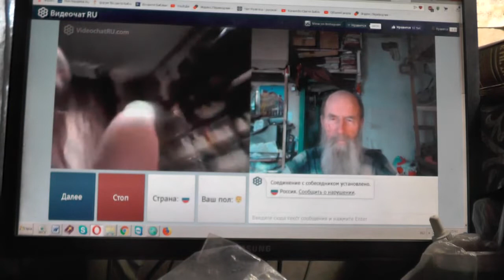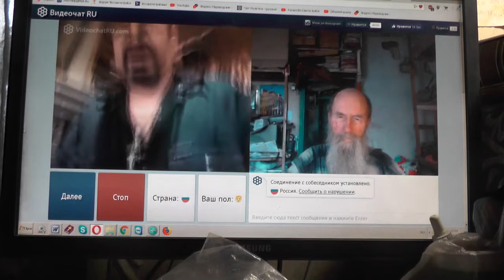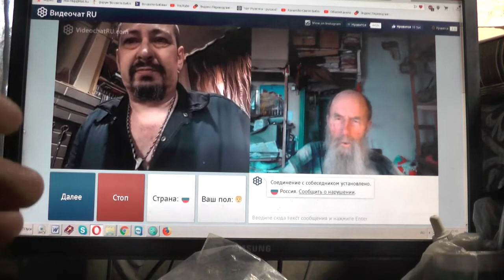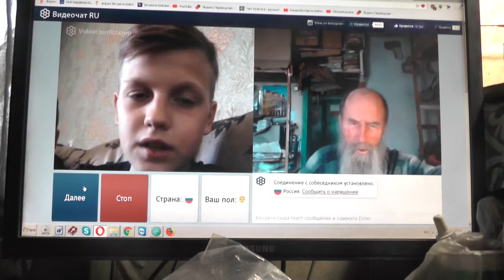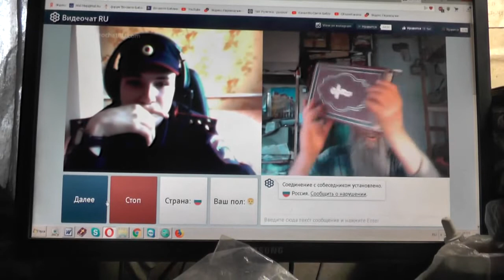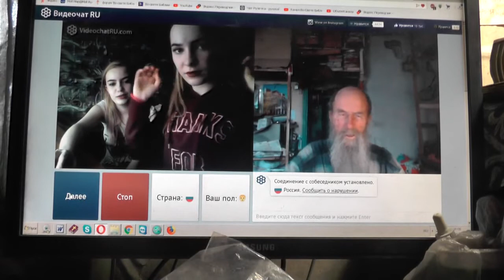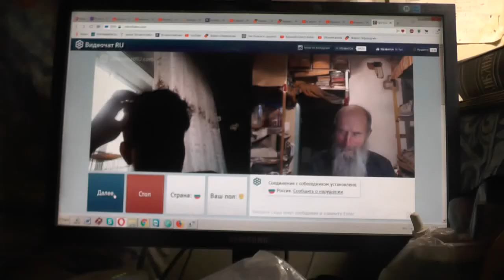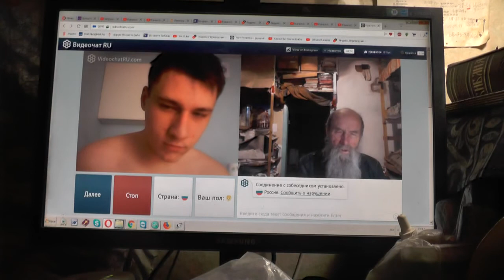№173. Лук. 14:23 …пойди по дорогам и изгородям и убеди придти. Апрель. 2019